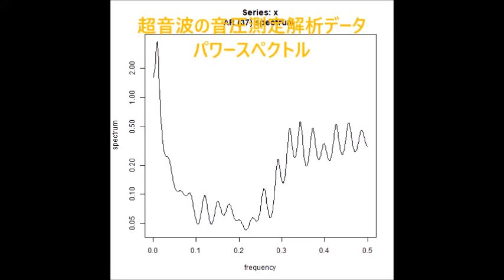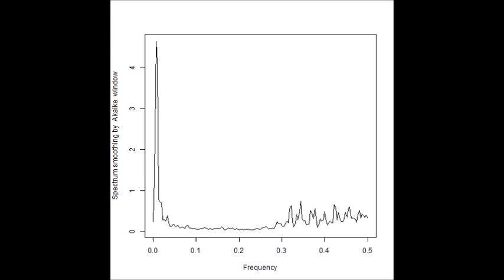超音波の音圧測定解析